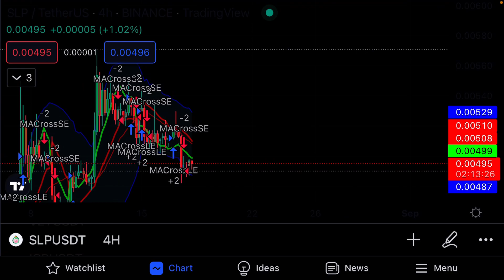Smooth love potion SLP urgent Signal || Slp price prediction 2022 || Slp Technical Analysis